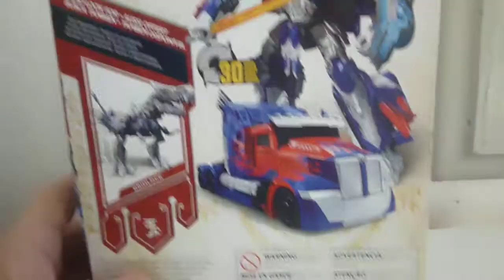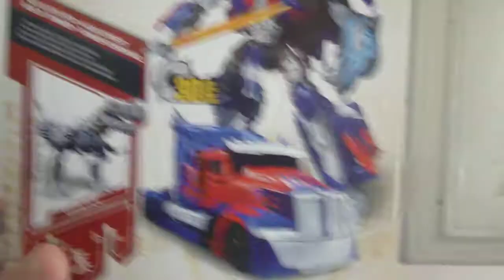Boneco Optimus Prime Voyager Class The last Knight PT-Br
1° figura adquirida da coleção do novo filme dos Transformers